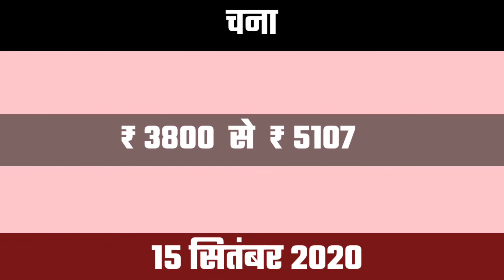मंदसौर मंडी भाव लहसुन, चना, मसूर || 15 सितंबर 2020 || Mandsaur Mandi || TAJA BHAV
मंदसौर मंडी भाव लहसुन, चना, मसूर || 15 सितंबर 2020 || Mandsaur Mandi || TAJA BHAV मंदसौर मंडी भाव

TAJA BHAV,
aaj ke taja bhav,
mandsaur,
mandsaur mandi bhav,
mandsaur mandi,
mandsaur news,
mandsaur cartoon,
lahsun mandi bhav youtube channelv